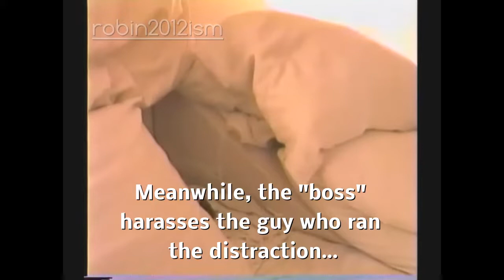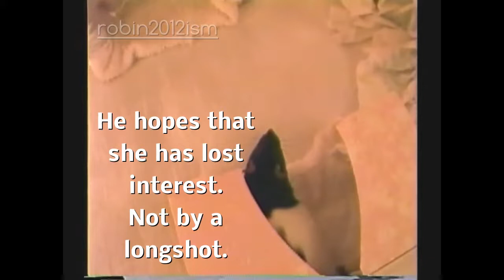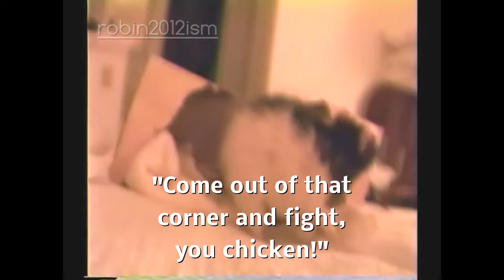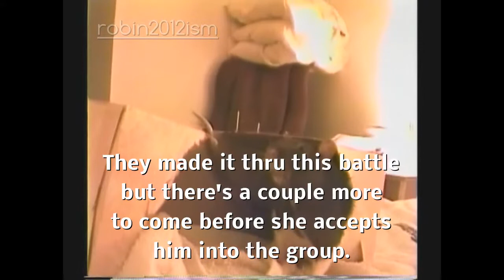Educational fancy pet rat fight instruction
Behaviors when introducing a new pet rat into your existing rat family. A look at what to expect along with some personal observations, tips and instruction from an experienced fancy rat owner.